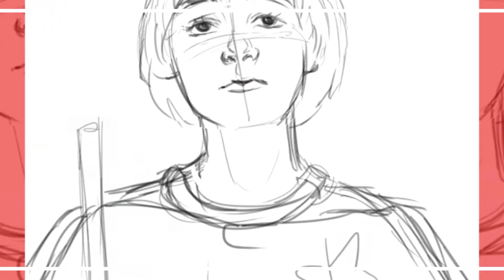Demo Reel 2019 | ADARI CRUZ